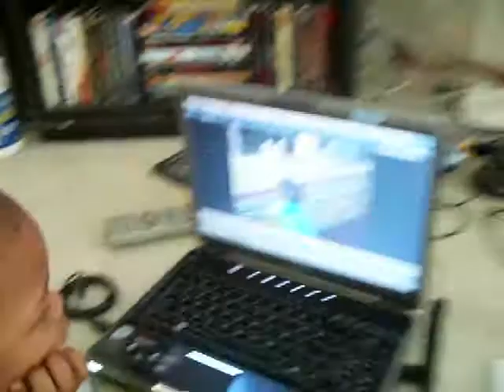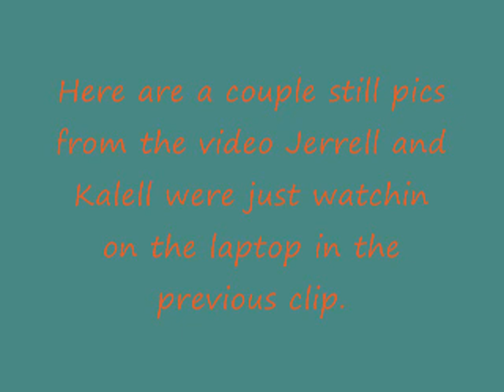Hardcore for Toddlers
Okay, so this isn't so hardcore. But it is what or who I work for. There are two more as well, Jazmane & Terrell Jr. I've missed moments in their lives at the expense of my selfish wants so I'm making a point to give up even  more of my time for these little wonders. Because TIME is fleeting. It is our greatest lost. So I Work, Train, Learn, Teach and Earn for my children, for their and my youth. These are my Little BATLs. Enjoy. I hope my Boyz entertain you as they do me.

Train On Purpose! and meet me at the T.O.P.                                                                            batlfitness.com